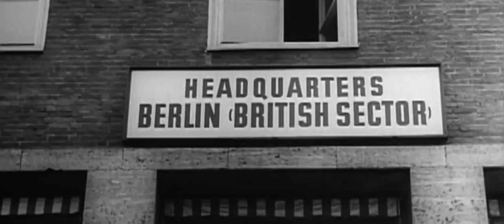Everything Solid Melts into Air by The Firrenes (Scottish rock band)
Official video for the guitar-driven song 'Everything Solid Melts into Air' by Edinburgh-based band The Firrenes (it rhymes with 'beans'!), from the album 'Door Too Wide'. Released 9 November 2018.

The song is inspired, among other things, by the historic events in Europe in 1989 - in particular the fall of the Berlin Wall. The musicians appearing in this video are Jules Reed (vocals/guitar), Fiona Dabjen (vocals), Walt Cumming (bass), John Richard (keyboard) and Tony Greenwood (drums).

The song was written by Jules Reed (aka Julian Wagstaff), and the video was produced by Pete Doris of Nexus Digital Media. The performance shots were filmed in Edinburgh, Scotland in December 2018. Luci Holland sings female vocals on the album recording.

The video includes archive footage of East Berlin and West Berlin during the Cold War, and underlines the political slant of this alternative/indie rock song. The shots include footage of a Socialist Unity Party (SED) congress in the early German Democratic Republic, shots of Alexanderplatz, the Berlin Wall itself, cyclists in West Berlin, all interwoven with and underscoring the music.

The song title itself is an allusion to Karl Marx's description of the modernist period, in which "all that is solid melts into air". Fans of Elvis Costello, The Smiths, Tom Robinson, Blur and British New Wave and indie music might find something to enjoy here!

Full lyrics:

Everything Solid Melts into Air
Where were you the day they opened up the Wall?
And all the lies and false-talk seemed to melt into the air?
Did you raise a glass or cry into your beer?
And did a new world glow for you or simply disappear?

Do you touch the ground?
Do you make a sound
When there's no-one around?

Come with me to where the tourists seem so real
As day by day they rob us of our heroes
Watch the screen as Charlie takes a gasp and then is gone
But did it show that half your town was wearing yellow shoes?

We look around in wonder
As they push us under
Yeah

Can you tell me how to get to Revolution Square?
I've got to get a shot before it melts into the air
Then we'll wave their flags and even buy their beer
And raise a glass to ages past
Before we disappear